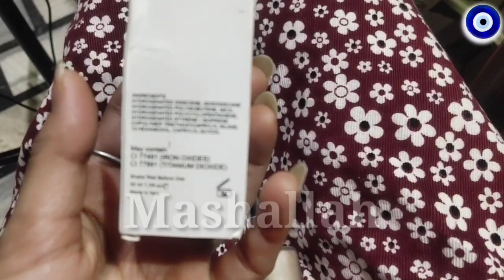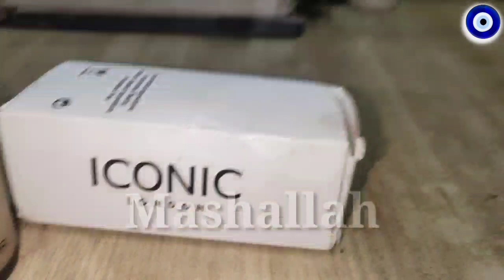Review:Iconic illuminator honest review😍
MACPREPPRIMEESSENTIALOILSERUM REVIEWHOW TO USE MAC SERUM?Best Serum For Dry Skin.
# पार्लरजैसाफेशियलकरेंघरपर
affordablehighlighter
#200/-underhighlighter

To get more updates don't forget to hit 🔔l icon.

My Purplle code link is here download purple and get 10% additional discount 👇🏻